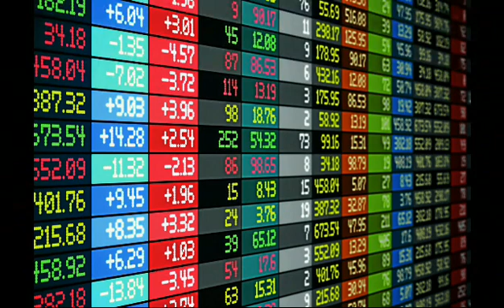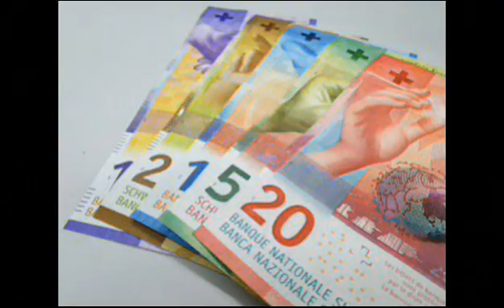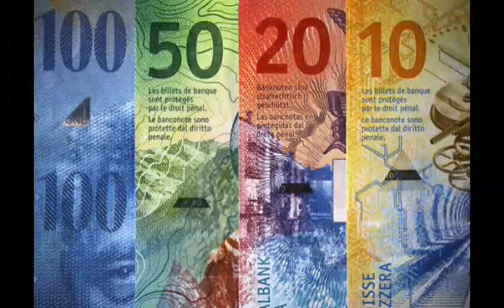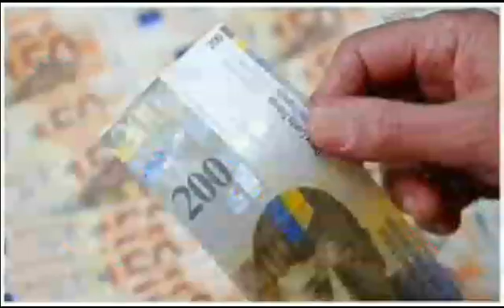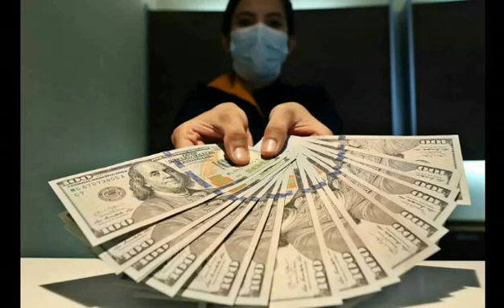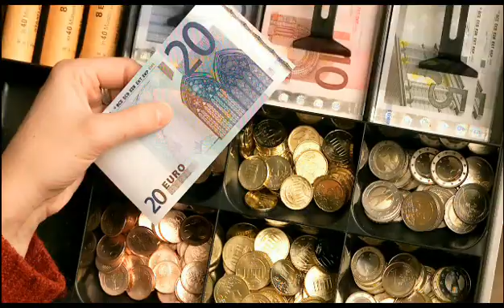OFFICIAL 666 ICDM TO ALIEN FAMILY INTERNATIONAL MILENIUM (SIR ALIEN FAMILY NAMES EACH OTHERS)